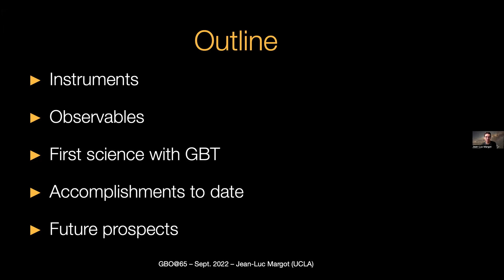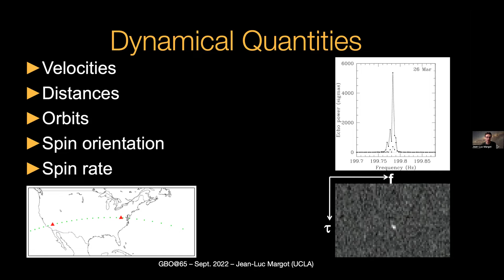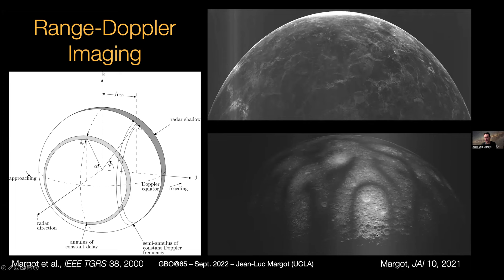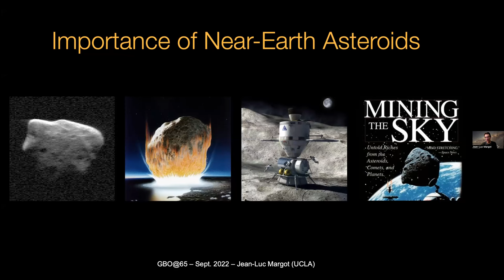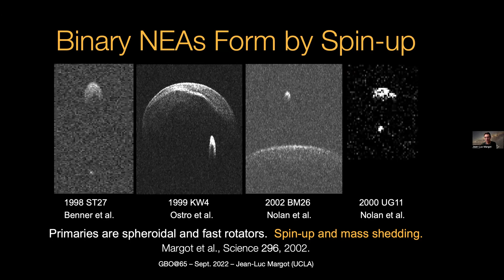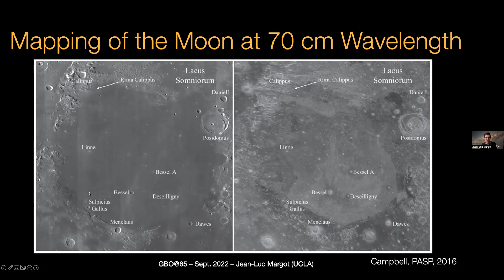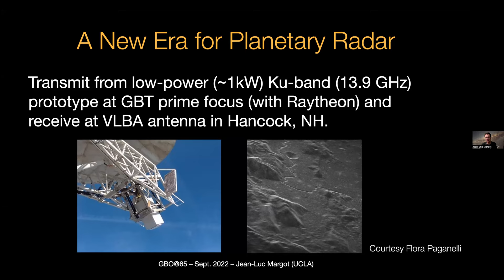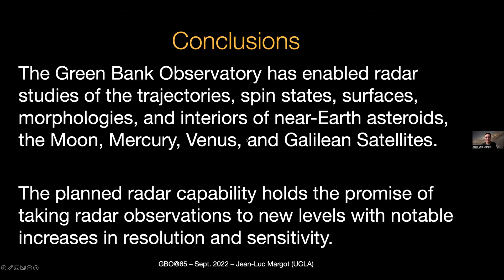Planetary Radar Astronomy and Green Bank's Impact - Dr Jean-Luc Margot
Date: September 29, 2022
Speaker: Dr. Jean-Luc Margot
Title: Planetary Radar Astronomy and Green Bank's Impact
Abstract:
Planetary Radar Astronomy includes the study of solar system bodies by means of Earth-based radar telescopes. It is a field in which the experimenter controls the direction, amplitude, frequency, phase, polarization, and time/frequency structure of the transmitted waveform. Analysis of radar echoes yields information on range, velocity, spin, reflectivity, morphology, and polarization properties of the target. Range and velocity measurements with fractional precisions of 10 ppb enable tests of physical theories, detection of minute non-gravitational effects, and dramatic improvements in asteroid trajectory predictions. Spin measurements with fractional precisions of 10 ppm probe planetary interior structure and processes, including moments of inertia and core sizes for Mercury and Venus and icy shell properties for Europa and Ganymede! . Reflectivity measurements with decameter spatial resolutions yield detailed terrain maps and superb characterizations of the Moon and near-Earth asteroids, including binary and triple systems. Mapping of Venus at kilometer resolution enables searches for surface change detection and spin rate measurements. Interferometric phase data have been used to produce topographic maps of the Moon with 30 m height resolution. Polarization data reveal information about near-surface roughness and composition, and polarimetric mapping of the Moon and Venus illuminate the composition and structure of the regolith. Green Bank's role in many of these studies has been essential. I will review past accomplishments and future prospects.